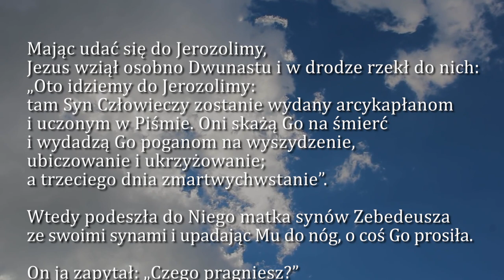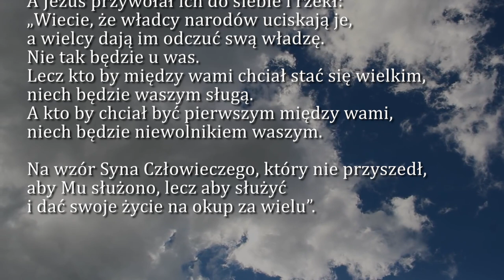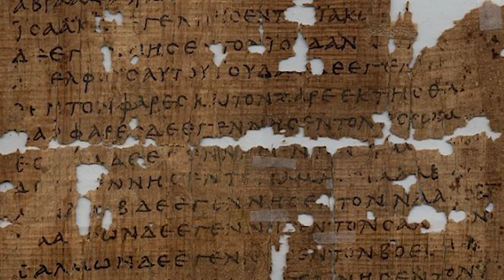Dobra Nowina na dziś | 16 marca - Środa, II tyg. Wielkiego Postu